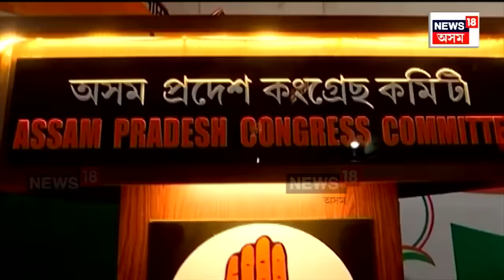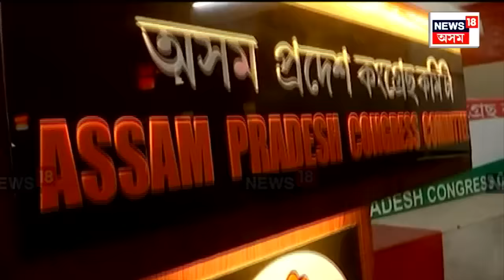Assam Congress | খোলাচা হৈছে কংগ্ৰেছৰ সম্ভাৱ্য প্ৰাৰ্থী তালিকা | কোনে,ক'ত লাভ কৰিছে প্ৰাৰ্থীত্ব?N18V